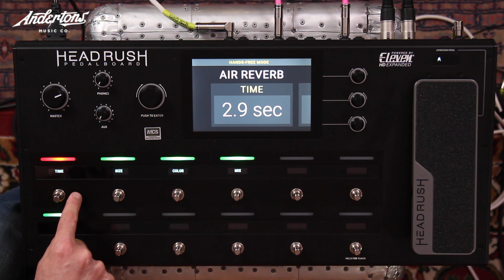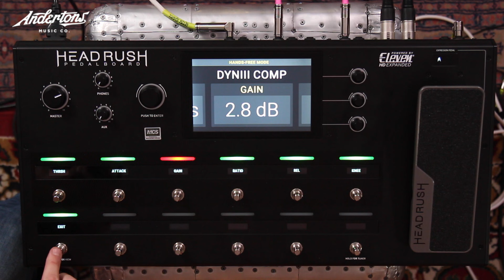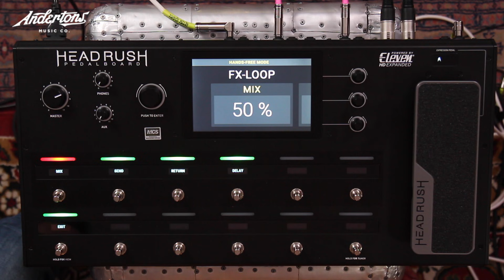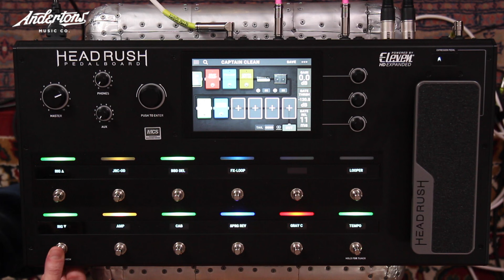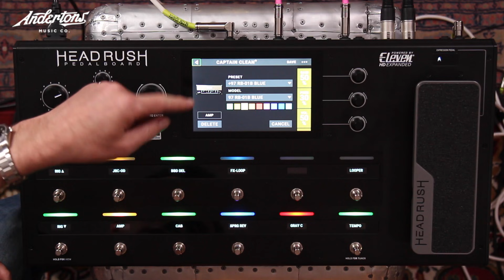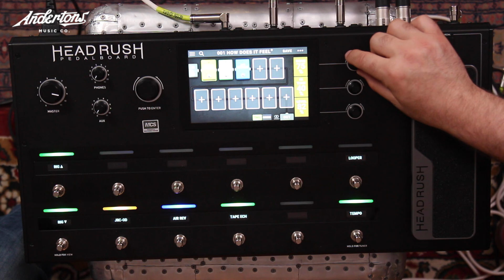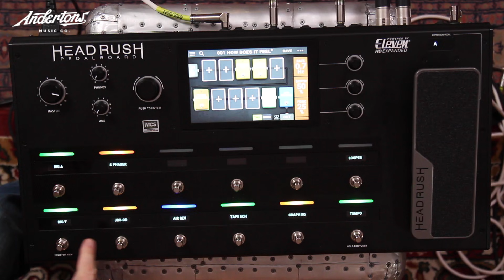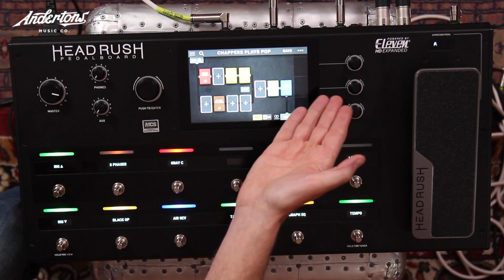Headrush Guitar Multi FX Pedalboard with Touch Screen!